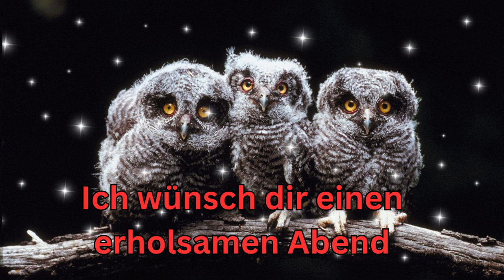Guten Abend - Gute Nacht liebe Grüße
Guten Abend - Gute Nacht
hab eine erholsamen Abend und später eine gute Nacht.